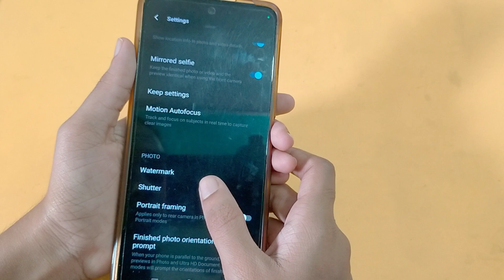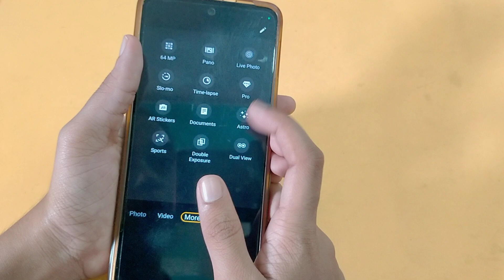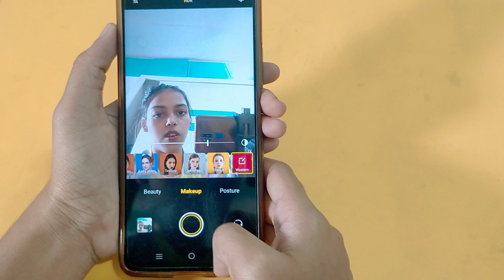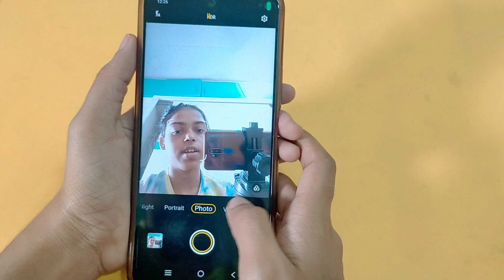Vivo v29 pro me camera setting kaise use kare | How to use camera setting in vivo, camera testing